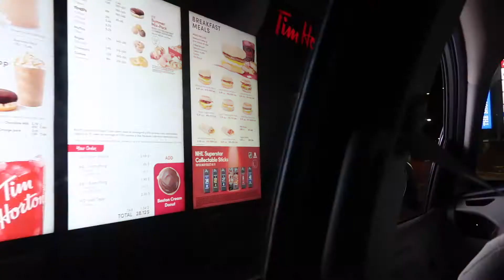Sulphur Mountain Hike | Day trip in Banff and Calgary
This is the day before we went to Waterton. A 3 to 4 hours hike at the Sulphur Mountain or as we know -  Banff Gondola. It was a moderate hike and tiring. Have fun watching.

Thumbnail used were created from Photoshop